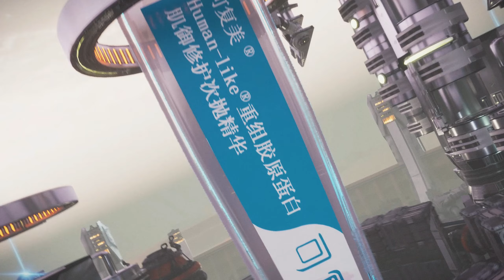猫猫的星球大战：西瓜条的陨落